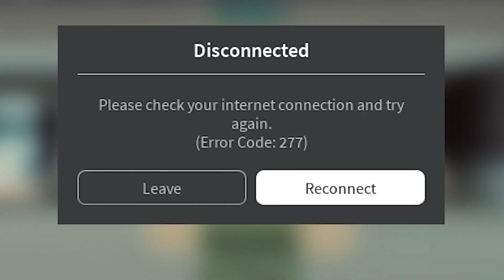Roblox army funny moments .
lol, joke.